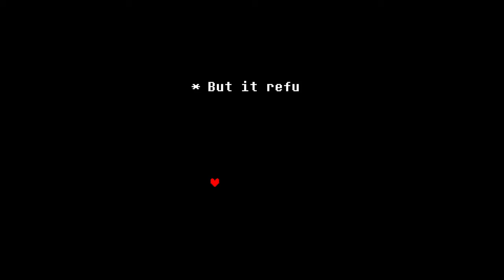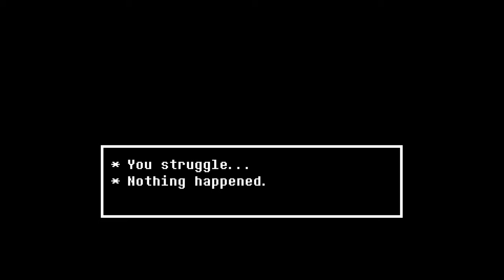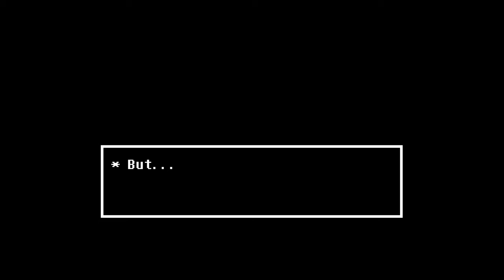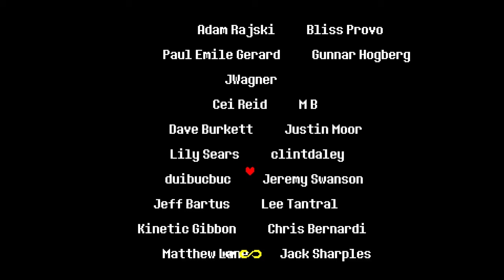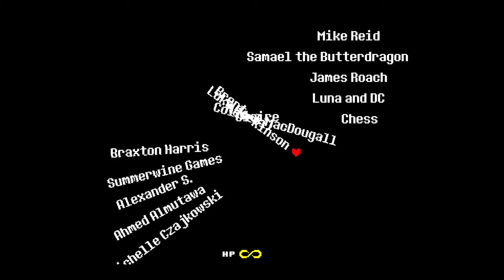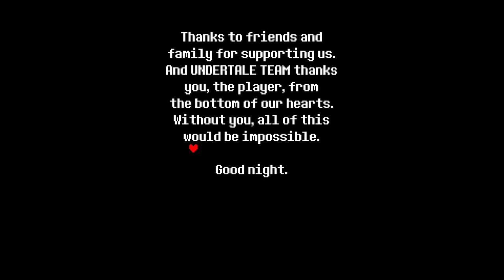6 Years Late Ending